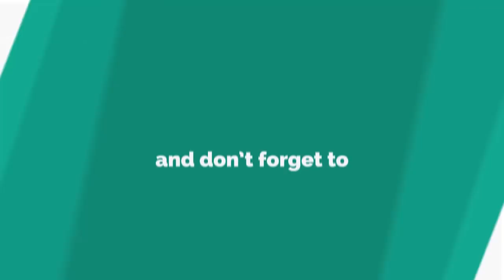EastEnders fans stunned as Shameless actor joins cast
EASTENDERS viewers noticed a very familiar face on the soap tonight.
*If you see meaningful video, please like, comm